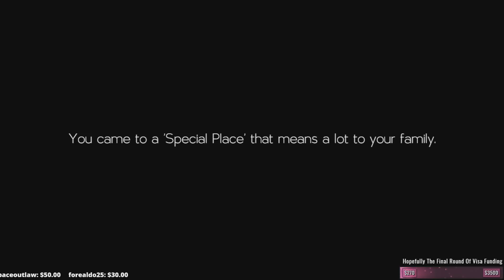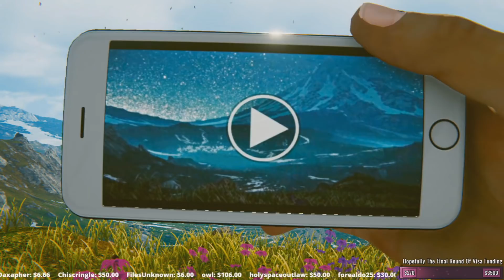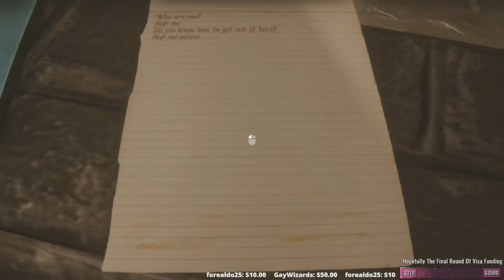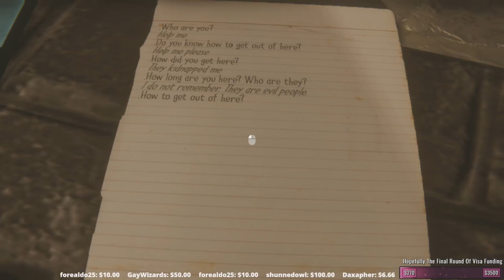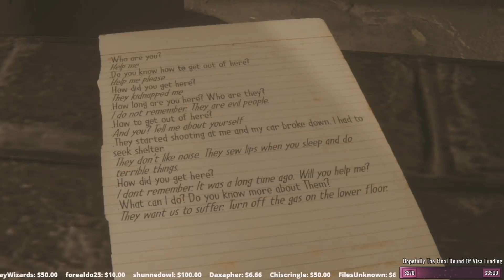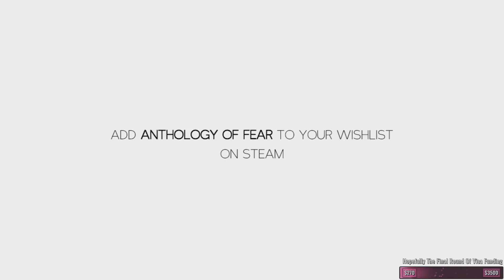LIPS SEWN SHUT - Anthology Of Fear: Prologue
My full playthrough of Anthology Of Fear Prologue a intro to the upcoming new horror game Anthology Of Fear.

Anthology of Fear is the first-person psychological horror, focusing on the story and solving the secrets of the game world. The player learns three stories of heroes taking part in separate, completely unique events.